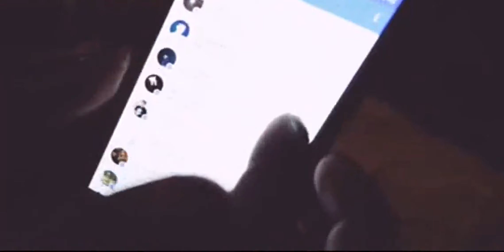Red Hook Crit Brooklyn no 9